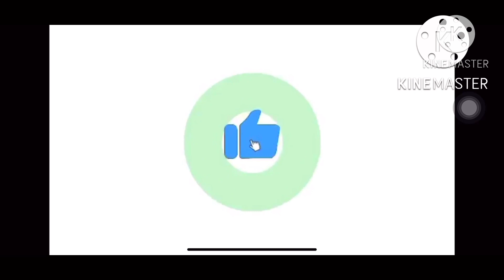ANG LINIS NG SITAWAN MERON NG KALABAW MAGTUTUDLING SA JOYYET’s FARM